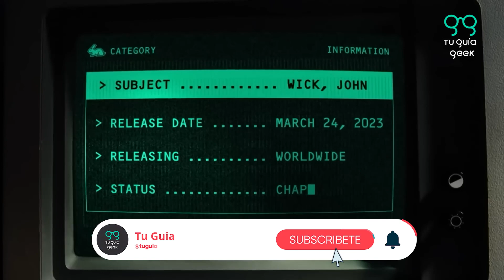Cosas que no sabías de john wick 4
La cuarta entrega de la saga de John Wick promete ser una experiencia inolvidable, con una combinación perfecta de acción, drama y un reparto de lujo. Aquí te cuento cosas que no podes dejar de saber sobre esta emocionante película.